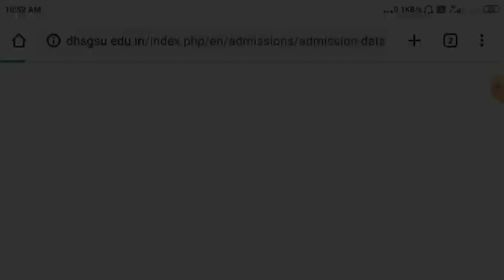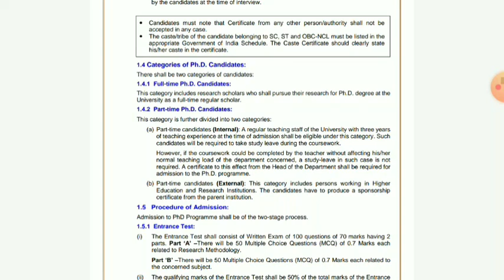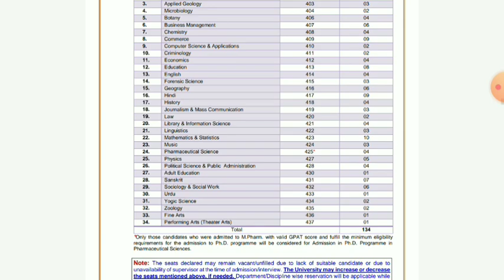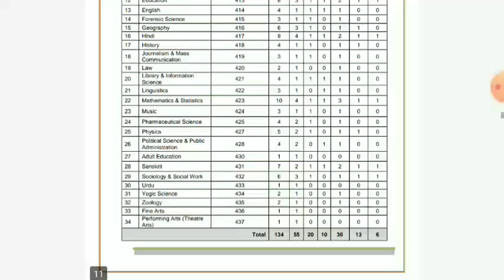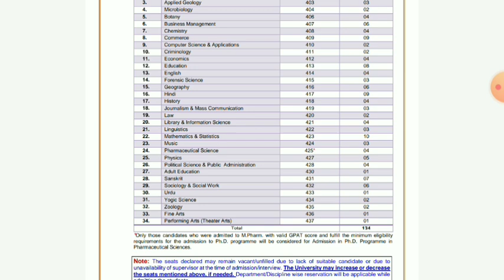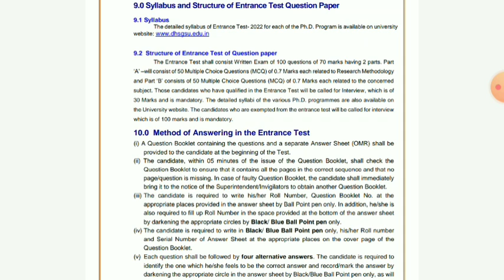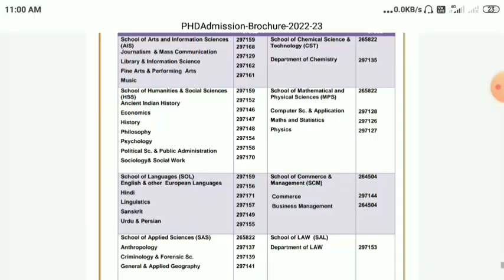Central University | PhD Admission Notification 2022 | PhD latest News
पिछले वर्ष (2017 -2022) के paper के लिए नीचे दिए गए लिंक पर visit करें ।